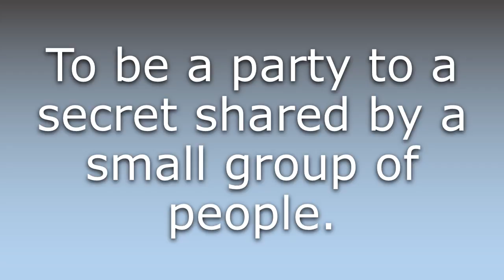What does Be in on mean?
What does Be in on mean in English? Learn the meaning of Be in on.